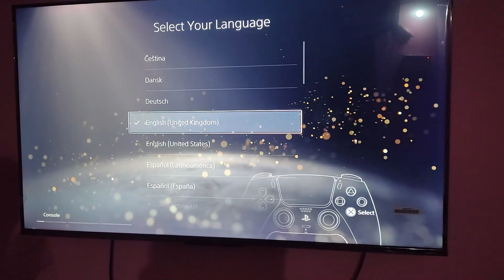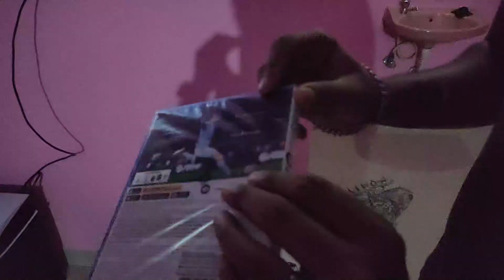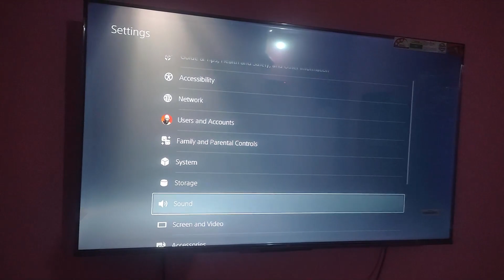Finally Bought a PlayStation 5 | Unbox பண்ணலாம் வாங்க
Buying a PS5 Console is every gamers dream. Let's unbox and setup the Sony Playstation 5 console in a small gaming room.